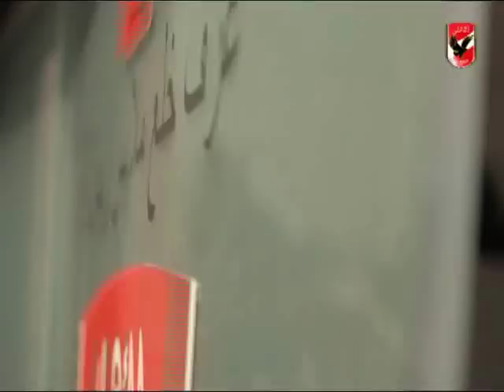تدريب الفريق الاول للنادى الاهلى اليوم